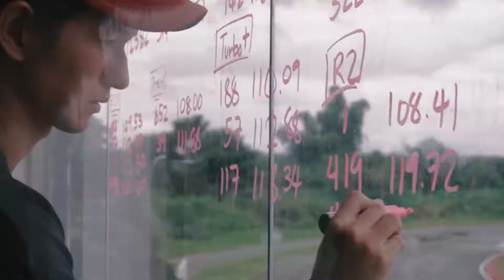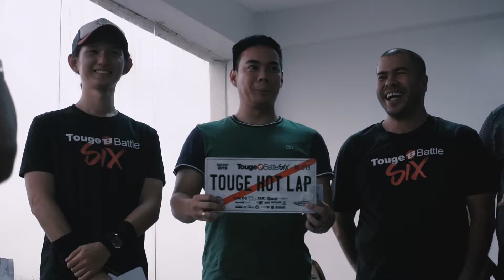TOUGE BATTLE 2019 Round 7: August 10, Tarlac Circuit Hill, Philippines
Round 7 highlights of Touge Battle season 6